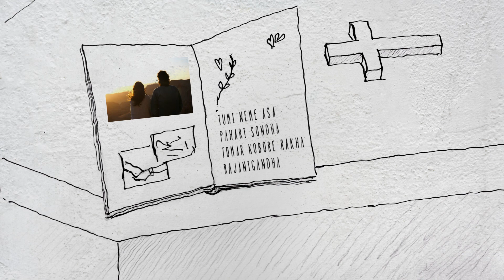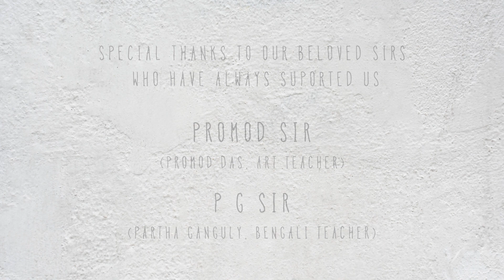Rajanigondha || Bangla Gaan || Art Hive Production Originals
Hello Guys and Girls. This is Mehul from Art Hive Production. After a really long interval finally we are releasing our new original song "Rajanigondha".

 Title : Rajanigondha
 Category : Song
 Series : Art Hive Production Originals